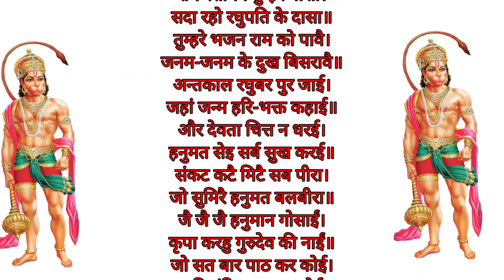हनुमान चालीसा के फायदे